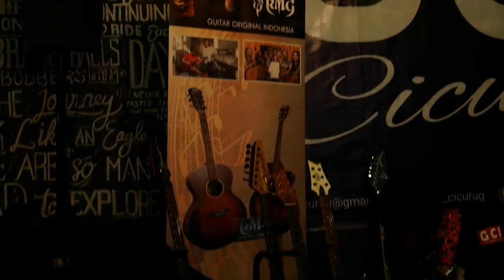RMG Guitar - Guitar Original Indonesia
Gitar Original RMG
Made in Indonesia kualitas export

di acara Deklarasi GCI Cicurug

Info :
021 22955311